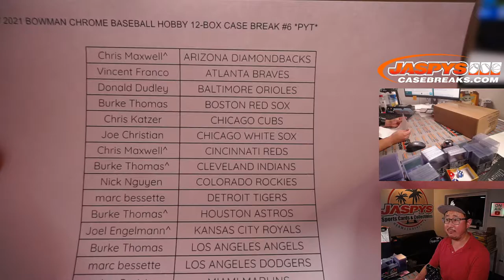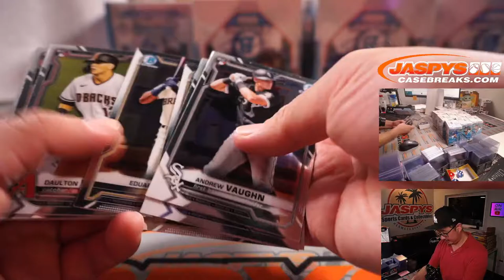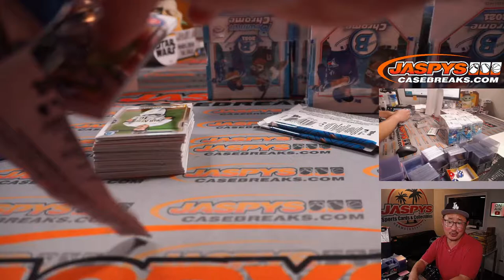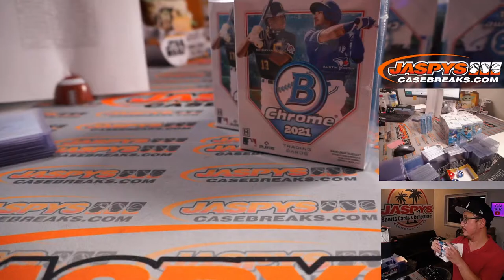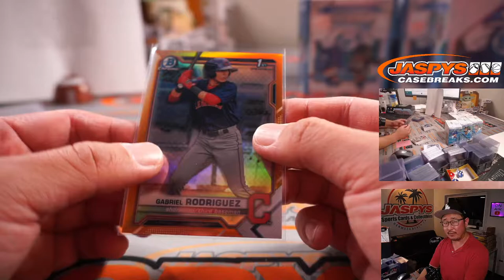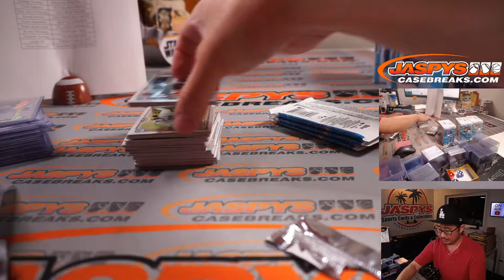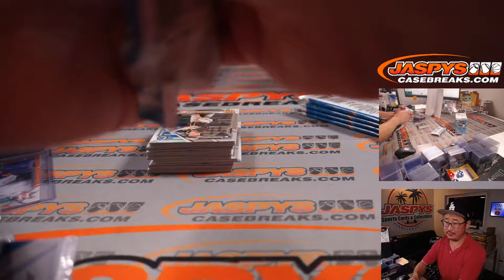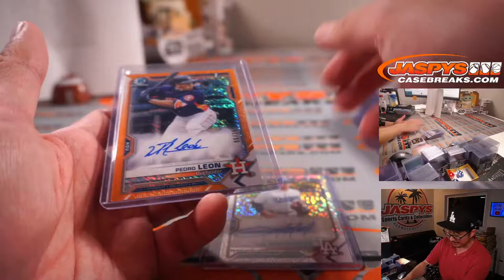Th, 09.23.21 // 2021 BOWMAN CHROME BASEBALL HOBBY 12-BOX CASE BREAK #6 *PYT*